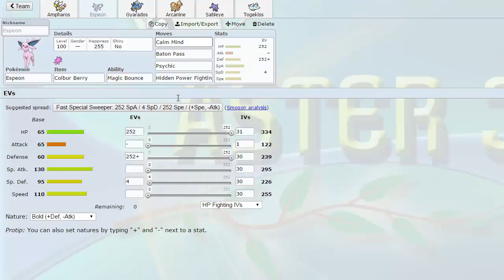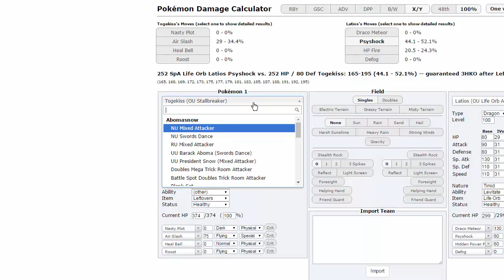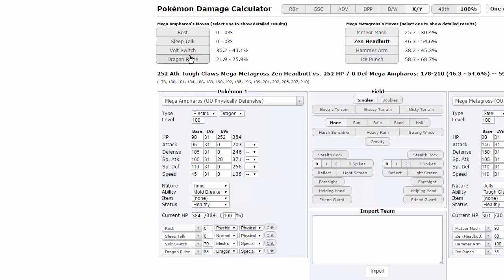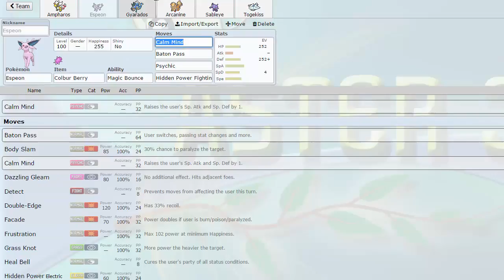GOT Showcase! - Colorado Mamoswine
Episode 2 and Eric has an... interesting team to say the least.